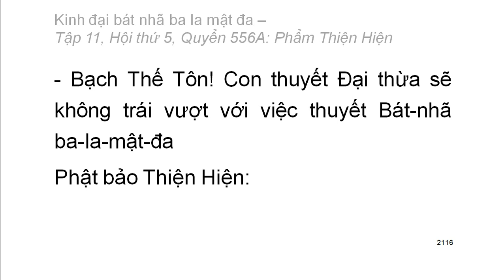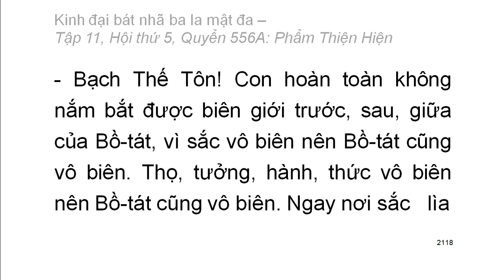Quyển .../600: Kinh đại bát nhã ba la mật đa (tiếp)